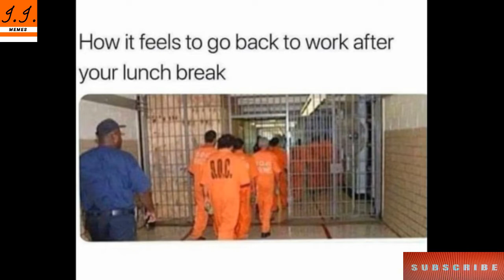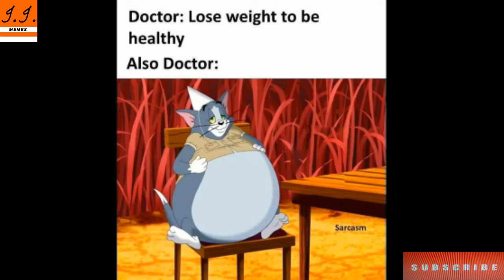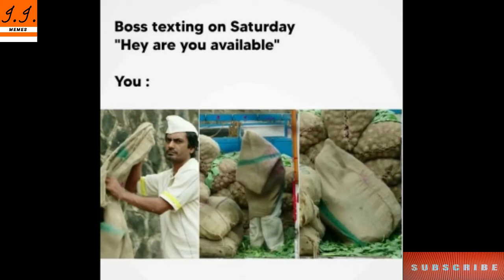Funny Memes That Will Make You Laugh || Dank Memes || Relatable Memes #167